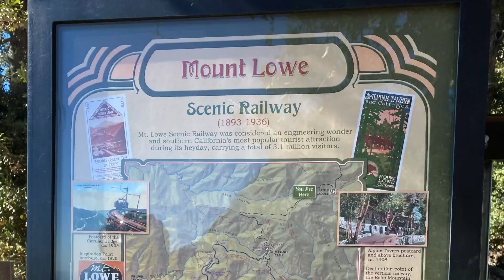MTB Riding with Jut: Mt Wilson Self Shuttle, Mt. Lowe to Sunset Ridge Insta360 One X2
If you've ever been curious about what a mountain bike ride is like from the top of Mt. Wilson, stick around!
Day two of my old Pennsylvania pal in adventure Jut's visit, and we go epic this time with a Lyft ride to the top of Mt. Wilson. We take the time to look around the publicly accessible observatory with a 100" telescope that you can still reserve and use with your group. We talk a detour toward Sturdevant trail head to find an incredible view looking west to Mt. San Antonio (Mt Baldy), then saddle up for the nearly 5000' decent to our parked car near JPL.
The pavement ends where the gravel begins on the Mt. Lowe toll road. We opt to stick to the toll road rather than take more difficult and technical Upper and Middle Merrill trails, which feature a lot of exposure and hikers.
After descending about 2500', we make it to the Sunset Ridge trail head, where things start to get really fun!
Jut is riding a vintage, custom built Independent Fabrication titanium lugged carbon framed 26" hard tail, with the world's longest stem and narrowest handlebars, but he still made it down with just a few dismounts. I'm on my 2017 BMC Fourstroke which is perfectly suited for this type of technical and tight twisting terrain, and yet there are still a couple corners that force me off the bike.